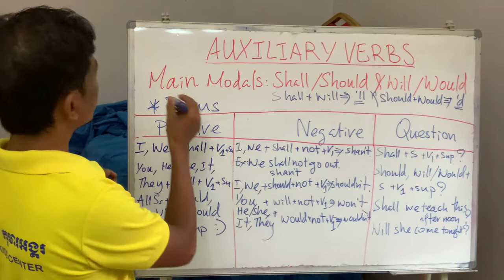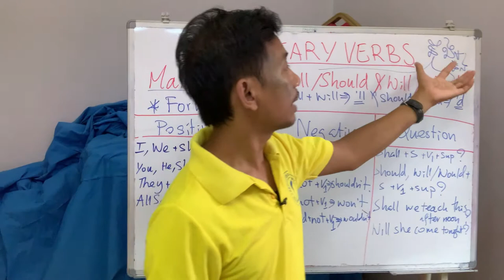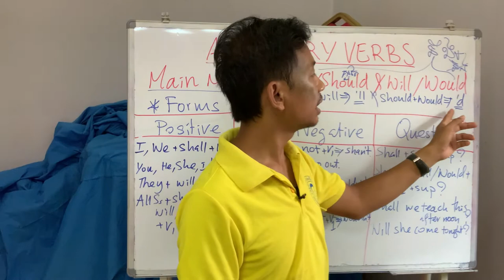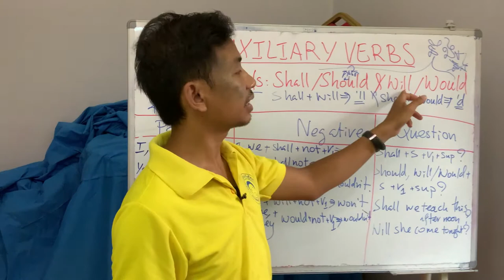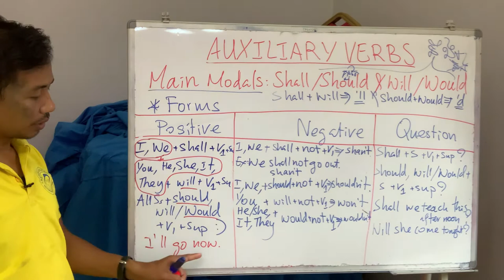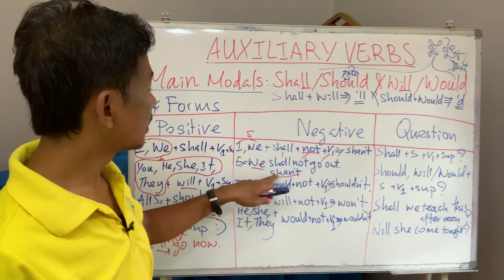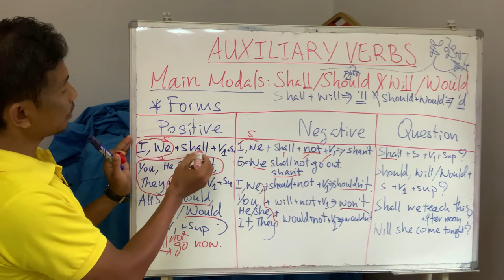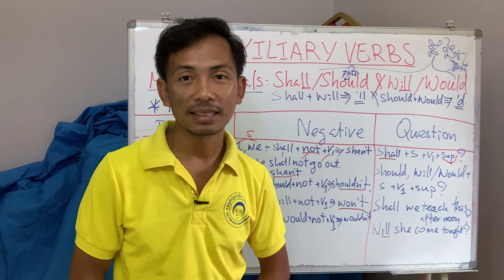GEP 11 | Modal Verbs: Shall/Should & Will/Would | ជំនួយកិរិយា ភាគ​ 7| Samnang | AFK eSchool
វិដេអូមេរៀននេះបង្រៀនអំពី "Shall/Should & Will/Would" ភាគ 7 ដែលជាកិរិយាសព្ទជុំនួយក្នុងភាសាអង់គ្លេស។ រៀបចំនិងបង្រៀនដោយលោក ឈន់ សំណាង។
This video lesson taught about the usages of Main Modal Verbs "Shall/Should & Will/Would" part 7 in English. Designed and taught by Mr. Samnang Chhon.